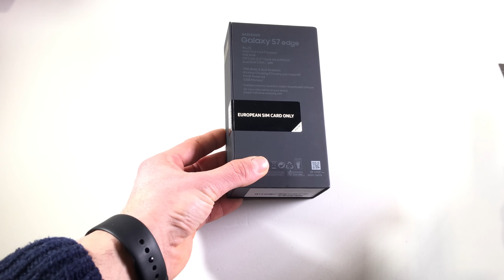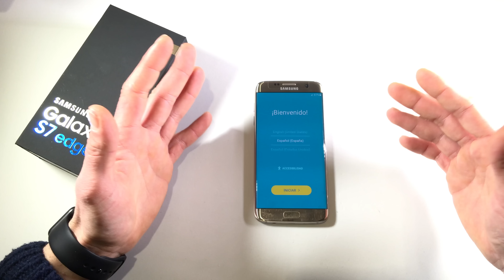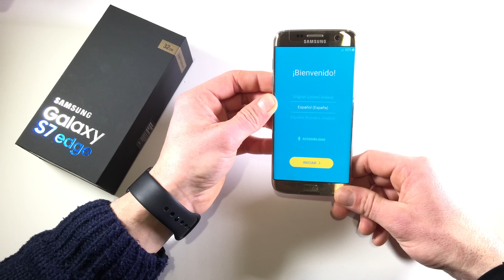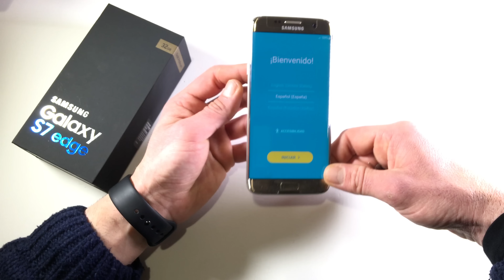Samsung Galaxy S7 Edge unboxing en español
Samsung Galaxy S7 Edge unboxing en español, en este nuevo unboxing te traemos el nuevo flagship de Samsung el Galaxy S7 Edge el cual es la versión mas grande del Galaxy s7, trae un buen diseño, Android 6.0 y una exente batería.

Periscope: @setyen @usuariogeek